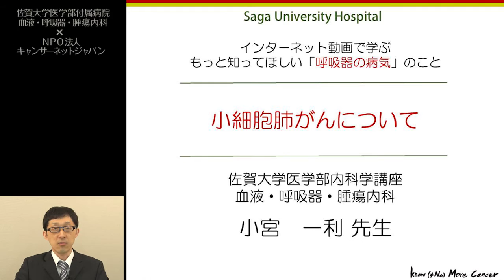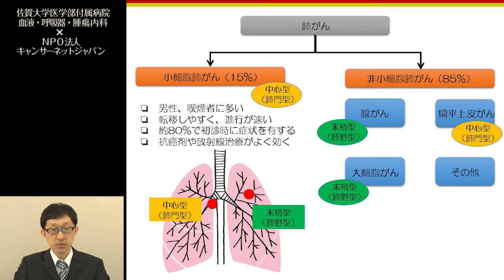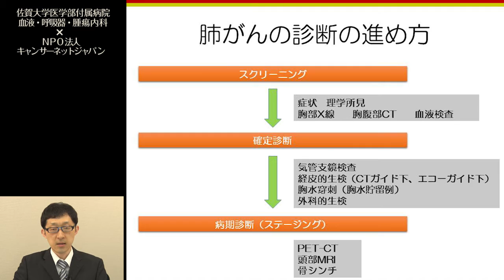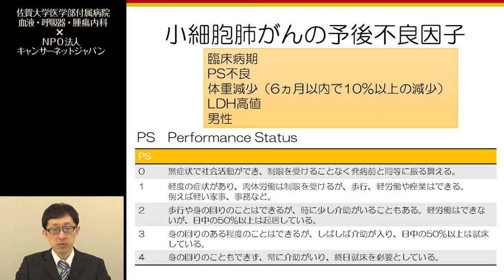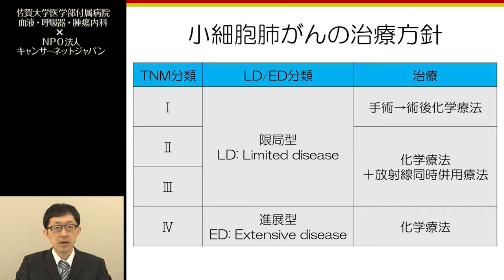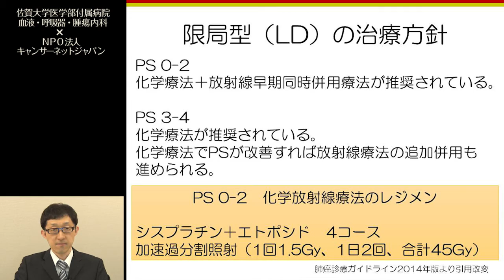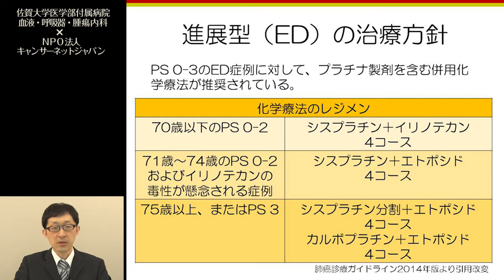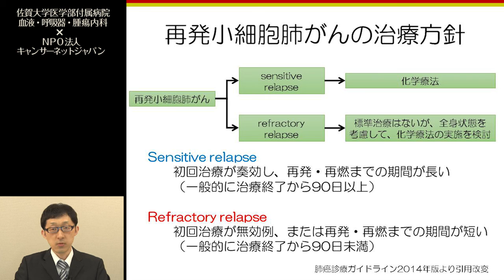小細胞肺がんについて 小宮 一利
2015年7月26日　収録